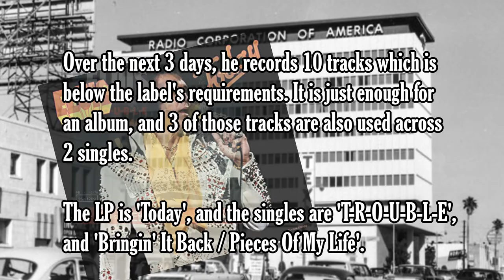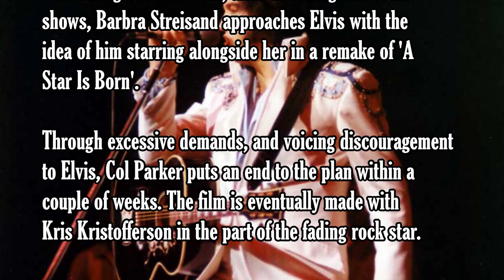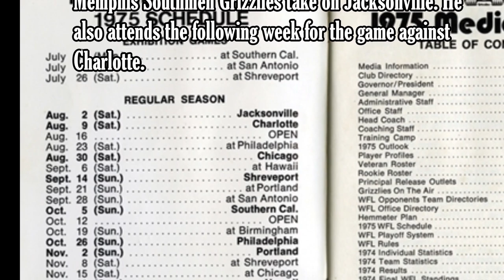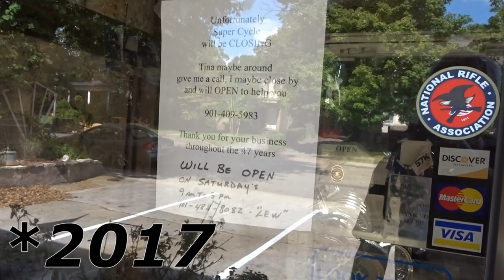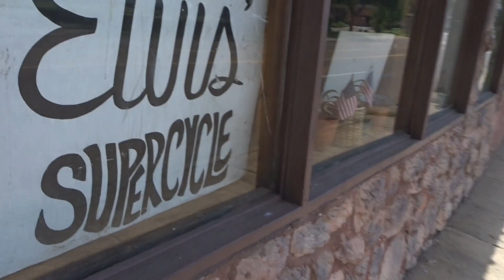ELVIS PRESLEY 1975 - Elvis buys a cadillac for stranger, Elvis buys Lisa Marie plane.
We visit sites where Elvis gave a cadillac to a stranger, live Memphis & Huntsville shows and story of Lisa Marie plane.
    TIMESTAMP
0:00 January 1975
0:16 February 1975
0:32 March 1975
1:37 April 1975
1:54 Drive by Linda Thompson's Memphis home
2:46 May 1975
2:56 Von Braun Center, Huntsville
4:01 Mobile Municipal Center
4:15 Mid-South Coliseum, Memphis
4:53 July 1975
5:12 Where Elvis gave Cadillac to stranger
6:36 Liberty Bowl (Memorial Stadium), Memphis
6:57 August 1975
7:18 September 1975
7:28 Super Cycle, Memphis
8:48 Hound Dog II Lockheed Jetstar
9:03 October 1975
9:13 Lisa Marie plane
10:14 December 1975
10:45 Outro

 The next installment of my potted history of the life and career of Elvis Presley - an Elvis biography. Where possible I've included video I've taken in and around Memphis relating to the period, taken during our 2017 and 2019 trips. Elvis 1975 was a year of a few highs but a lot of lows. Elvis' January Las Vegas engagement was postponed and Elvis was admitted to Baptist Memorial Hospital - the first of 2 hospital admissions of Elvis in this year. The rescheduled Elvis Las Vegas engagement in March appeared to show Elvis benefitted from the rest as Elvis was in good spirits and good form. Also, the last time Elvis recorded in a recording studio was in March, at RCA Recording Studios on Sunset Boulevard. Elvis also bought planes this year, and also leased planes. Elvis bought the 2 planes on display at Graceland, the Lockheed Jetstar (Hound Dog II) piloted by Milo High, and the Lisa Marie (Hound Dog I). On tour Elvis played the Von Braun in Huntsville and again Elvis had a concert at Mid-South Coliseum in Elvis's hometown Memphis. Elvis's spending wasn't limited to planes however, and on one day in July Elvis would visit the Madison Cadillac showroom on Union Ave in Memphis. Elvis bought 14 Cadillacs. Also Elvis bought a Cadillac for a stranger - Minnie Person who just happened to be admiring the Cadillacs through the showroom window. Elvis gave the stranger keys to a brand new Cadillac. The summer Elvis Vegas season was cut short as Elvis was ill. Elvis was in hospital for several days. His recuperation involved film showings at another of Elvis' favourite theatres, the Crosstown. Elvis bought several trikes at Super Cycle in Memphis. Toward the end of the year the converted Convair 880 called Lisa Marie was finally ready and Elvis flew to Vegas for the dates to make up for the August cancellations. Elvis New Year's Eve concert was a record-breaking concert at the Silverdome in Pontiac, Michigan.
Sources of information include books by Peter Guralnick, Ernst Jorgensen, Pal Granlund, David English, Erik Lorentzen, Alan Hanson, Paul Richardson and Keith Flynn. Websites include elvisinfonet.com, historic-memphis.com, elvisconcerts.com and the fascinating stories and information contributed by so many to the sites, and magazines 'Elvis The Man and His Music' and 'Essential Elvis'. Also the Memphis locations books 'Elvis - Memphis Style' by Mike Freeman and 'Follow Me To Memphis' by Andrew Hearn.

29 January 1975 Elvis is admitted to Baptist Memorial Hospital
5 February 1975 Elvis's father, Vernon, suffers a heart attack and is in the room next door to Elvis
Linda Thompson is pictured outside the hospital February 12
10 March 1975 Elvis is at RCA's studio on Sunset Boulevard to begin first recording sessions since recording at Stax in Memphis 1973.
The LP is Today, and the singles are T-R-O-U-B-L-E, and Bringin' It Back / Pieces Of My Life.
Barbra Streisand approaches Elvis with the idea of him starring alongside her in a remake of A Star Is Born. 17 April 1975 For $250,000 Elvis buys a Convair 880 jet
21 April 1975 Elvis buys girlfriend Linda Thompson a house on Old Hickory Road near Graceland. Elvis played Von Braun Huntsville several times in the 1970s. Memphis Fairgrounds The Mid-South Coliseum. 10 June 1975 forms the 2nd CD of FTD release 'Hometown Shows'.
Madison Cadillac, which until 1966 was called Southern Motors - or Southern Cadillac.
Elvis bought the famous pink Cadillac in the 1950s Elvis bought 14 Cadillacs in one day in 1975 giving one to a stranger looking at the Cadillacs Elvis gave her a set of keys for a brand new Cadillac.
September 1975 Elvis is pictured riding his trikes around Memphis.
Super Cycle Elvis became a customer here in 1975 and bought many of his bikes and trikes here.
10 November 1975 LISA MARIE Convair aircraft is delivered to Memphis Airport
The 'Lisa Marie'. The Convair 880 jet originally owned by Delta Airlines
Elvis bought Lisa Marie plane in 1975
The 'Lisa Marie' was brought back to Memphis in 1984 for display at Graceland.
31 December 1975 Elvis performs a New Year's Eve show at the Silverdome in Pontiac, Michigan. Elvis breaks the record for the biggest gross for a single performer for a single performance - over $800,000.